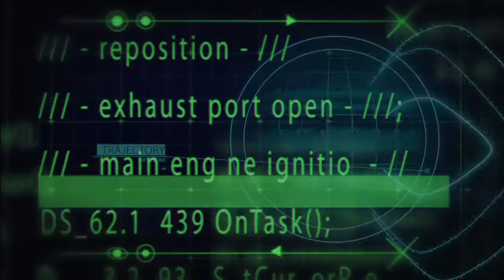Jupiter Into the Unknown NASA Juno Mission Trailer